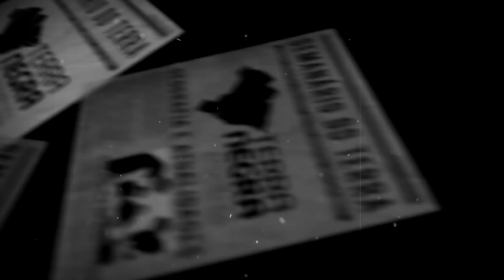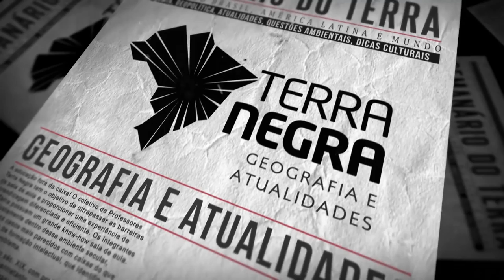KILAUEA em ERUPÇÃO / EBOLA na ÁFRICA - Semanário T2018.MAI [#12.3] | Terra Negra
OMS confirma novo surto de ebola na República Democrática do Congo e amplia resposta
Dois novos casos de ebola foram confirmados na República Democrática do Congo por cientistas do governo, levando a Organização Mundial da Saúde a ampliar imediatamente a sua resposta.
Nono surto na RDC desde 1976

Kilauea: Earthquakes follow eruptions from Hawaii volcano
A number of strong earthquakes have hit Hawaii's Big Island, a day after the eruption of the Kilauea volcano.
SE LIGA!

Menina das Estrelas na NASA
Recebi a oportunidade de realizar um curso em Houston/Texas no programa Space Center Houston. O programa combina a teoria da sala de aula com tarefas cognitivas e táticas, simulando o treinamento de astronautas e experiências da NASA no mundo real. O curso tem uma duração de 5 dias, com aulas de segunda à sexta.

Pantera Negra
Vingadores: Guerra Infinita